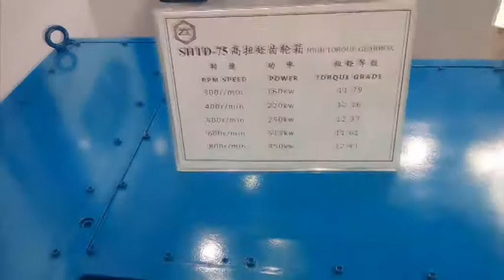extruder gearbox high torque made in china,twin screw extruder spare parts manufacturer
twin screw extruder gearbox high torque gearbox made in china,twin screw extruder spare parts manufacturer